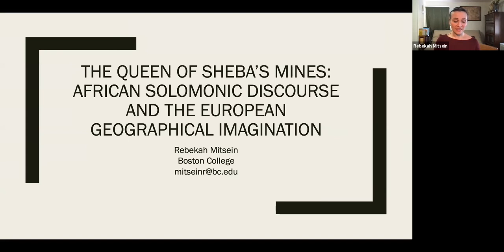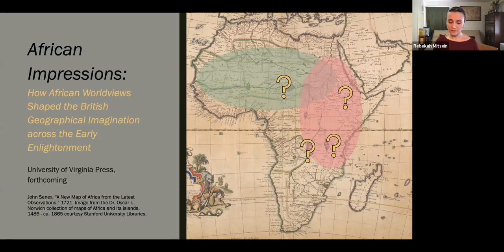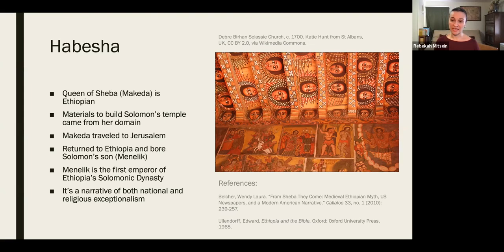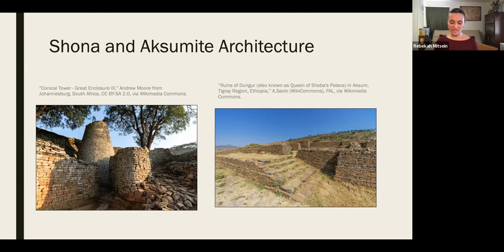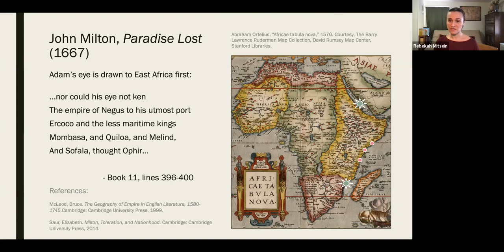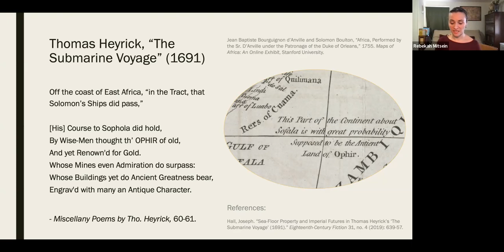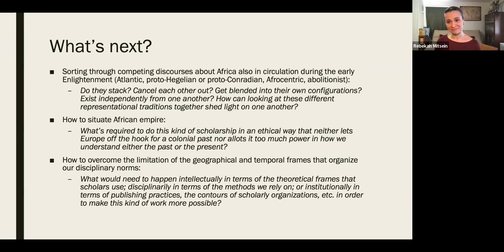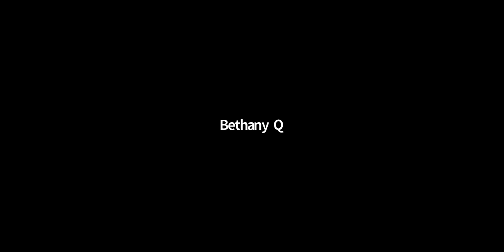ODSECS 18: Rebekah Mitsein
The Queen of Sheba’s Mines: African Solomonic Discourse and the European Geographical Imagination

Abstract: In the wake of the Age of Discovery, Europeans strove to square their ever-widening understanding of the world with a lingering belief in the historicity of the Bible. Two of the holy grails of sacred geography were the location of Ophir (the city from which Solomon acquired the materials to build his temple) and the location of Sheba (whose most famous Queen visited Solomon to test him on his wisdom, accompanied by a caravan of hundreds of camels loaded with precious gifts). These weren’t merely esoteric academic quandaries. Cartographers to propagandists to poets who sought to glorify and legitimize European expansionist agendas harnessed their allegorical potential: Solomon was the first great navigator and the first lawful global power because he relied on trade rather than conquest to enrich his kingdom and build his temple. Whichever monarch succeeded in locating and establishing their own trade with his ancient partners would shine as Solomon’s spiritual successor on the world stage. Through the early modern period and into the eighteenth century, the notions that Ophir had been in Mozambique and Sheba in Abyssinia gained increasing traction in the European geographical imagination for a unique reason: the Africans who inhabited these regions instigated and perpetuated them. Swahili traders told travelers stories about how Solomon’s djinn built the ruins of Great Zimbabwe, a local Bantu group claimed to be descended from the sailors who had crewed Solomon’s ships, and Ethiopian Christians long held that Solomon and the Queen of Sheba were the father and mother of their imperial dynasty. This presentation unpacks how representations of east Africa as they appear on maps by Abraham Ortelius and Jean Baptiste Bourguignon d’Anville, in travel writing by James Bruce, and in cartographic poetry by John Milton, Thomas Heyrick, and John Dyer were produced at the intersection between these African Solomonic discourses and the European desire to usher in a new Christian order of global commerce.